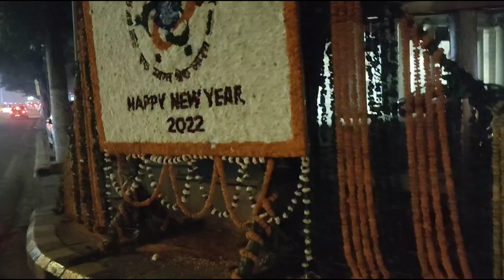VLOG (#2) CP market challan kat gya sauravjoshivlogs jeetu vlogs youtube jeetu musician vlogs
vlog (#2)